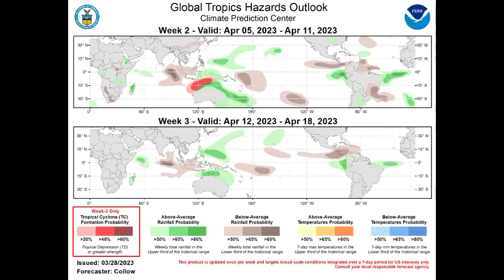Lots of rainfall likely later this week, 2023 Hurricane Season Countdown (60 days)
Hello everyone, I hope you're doing great. This video covers the latest on the tropics.